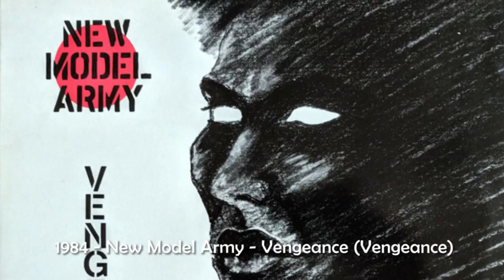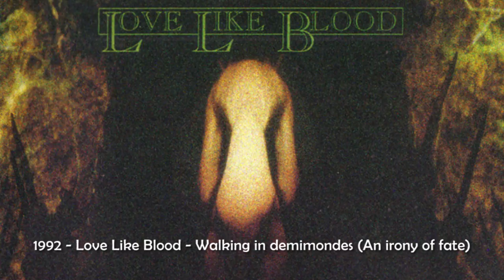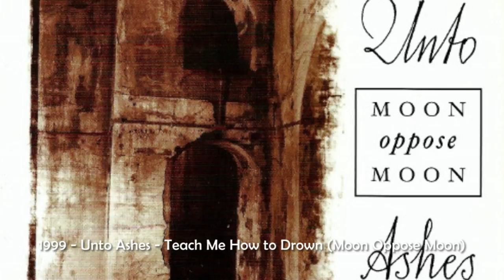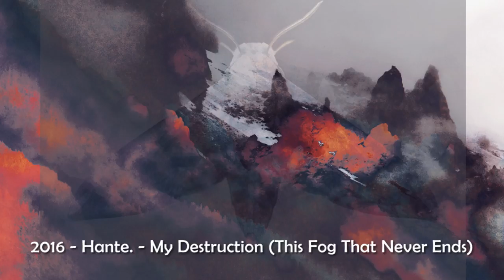The Best Dark Wave and Goth Music Albums (1980-2020) [25000 Subs Special]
Mixtape including the best 180 Dark Wave and Goth music albums, year by year, from 1980 until nowadays. 40 years of dark and gothic music to celebrate the 25000 subs at Gothic Bop Youtube Channel. Many thanks!

1980 - Joy Division - Isolation (Closer)
1981 - Siouxsie and The Banshees - Spellbound (Juju)
1980 - Bauhaus - Dive (In The Flat Field)
1981 - DAF - Ich will (Gold Und Liebe)
1982 - Alaska Y Los Pegamoides - Redrum (Grandes Éxitos)
1982 - Christian Death - Cavity - first communion (Only Theatre of Pain)
1982 - The Cure - A Short Term Effect (Pornography)
1982 - Modern English - Life in the Gladhouse (After The Snow)
1982 - Theatre of Hate - Do You Believe In The Westworld (Westworld)
1982 - UK Subs - Ice Age (Endangered Species)
1982 - Paralisis Permanente - Adictos a la lujuria (El acto)
1982 - Virgin Prunes - Baby Turns Blue (If I Die, I Die)
1982 - Twice A Man - Decay (Music For Girls)
1982 - Front 242 - U-Men (Geography)
1983 - Kas Product - Loony Bin (By Pass)
1983 - Billy Idol - Rebel Yell (Rebel Yell)
1983 - Specimen - Returning From A Journey (Batastrophe)
1983 - Sex Gang Children - Sebastiane (Song and Legend)
1983 - The Chameleons - Second Skin (Script of the Bridge)
1983 - Lords of the New Church - Dance With Me (Is Nothing Sacred)
1983 - Vacum - Den sista vintern (Den sista vintern)
1983 - Alien Sex Fiend - Ignore The Machine (Who's Been Sleeping In My Brain)
1984 - Tones On Tail - Performance (Pop)
1984 - Fad Gadget - Collapsing New People (Gag)
1984 - The Danse Society - Wake Up (Heaven Is Waiting)
1984 - New Model Army - Vengeance (Vengeance)
1984 - Play Dead - Walk Away (From The Promised Land)
1984 - Xmal Deutschland - Mondlicht (Tocsin)
1985 - The Sisters of Mercy - First and Last and Always (First and Last and Always)
1985 - The Cult - She Sells Sanctuary (Love)
1985 - B-Movie - Remembrance Day (Forever Running)
1985 - Killing Joke - Love Like Blood (Night Time)
1985 - Kommunity FK - Something Inside Me Has Died (Close One Sad Eye)
1985 - The Damned - Street Of Dreams (Phantasmagoria)
1985 - The Skeletal Family - She Cries Alone (Futile Combat)
1985 - Minimal Compact - My Will (Raging Souls)
1985 - Neon - Harry (Rituals)
1985 - Death In June - The Calling (Mk II) (Nada!)
1985 - Skinny Puppy - Dead Lines (Bites)
1985 - Dead or Alive - I Wanna Be a Toy (Youthquake)
1986 - Clan of Xymox - Back Door (Medusa)
1986 - The Cassandra Complex - Motherad (Grenade)
1986 - Love and Rockets - It Could Be Sunshine (Express)
1986 - Gene Loves Jezebel - Desire (Discover)
1986 - The Bolshoi - Looking For A Life To Lose (Friends)
1986 - The Three Johns - Atom Drum Bop (The World By Storm)
1986 - The Sound - Longest Days (Shock of Daylight)
1986 - Siekiera - Ludzie wschodu (Nowa Aleksandria)
1987 - Siglo XX - Sister Suicide (Flowers For The Rebels)
1987 - Pink Turns Blue - Walking On Both Sides (If Two Worlds Kiss)
1987 - The Legendary Pink Dots - Casting the runes (Any Day Now)
1987 - Dead Can Dance - Anywhere Out Of The World (Within The Real of The Dying Sun)
1987 - The Essence - A Monument Of Trust (Monument of Trust)
1988 - Cocteau Twins - Blue Bell Knoll (Blue Bell Knoll)
1988 - Kirlian Camera - Eclipse (Eclipse)
1988 - Fields of Nephilim - Moonchild (The Nephilim)
1989 - Ministry - So What (The Mind Is A Terrible Thing)
1989 - Asylum Party - The Sabbath (Borderline)
1989 - Mary Goes Round - Dark Times (Sunset)

Write in the comments section which albums you miss on the mixtape and nevertheless they would deserve to be on it. Anything you want to share, just write it down.